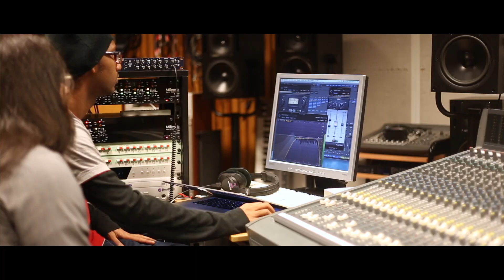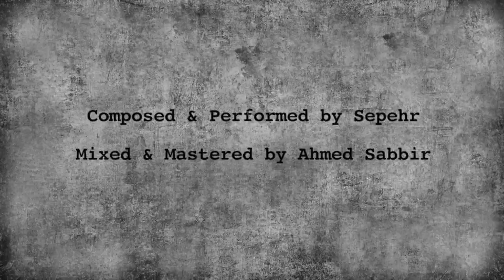Song of Friendship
Composed & Arranged by Sepehr Haghighi
Mixing & Mastering by Ahmed Sabbir
Video Produced by Ahmed Sabbir